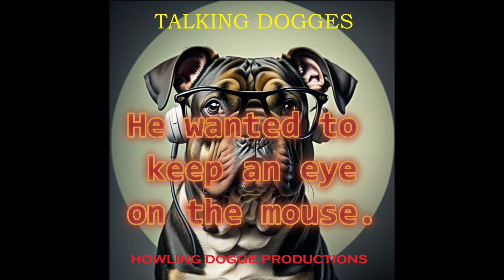4 FUNNY DOGGIE DAD JOKES. 2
Funny doggie dad jokes. tell them to your kids and listen to them groan.